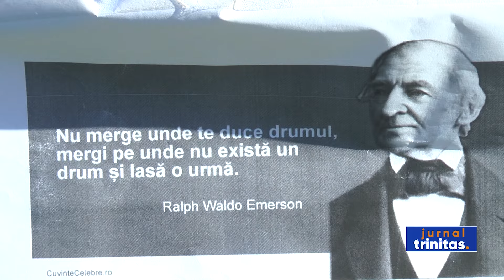Darul vieții, susținut la Drobeta-Turnu Severin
„Marșul pentru viață” a avut numeroși susținători și la Drobeta-Turnu Severin. Evenimentul a fost organizat aici de Asociaţia „Anastasia” a Episcopiei Severinului şi Strehaiei, în colaborare cu Asociaţiile „Studenţi pentru Viaţă”, „România pentru Viaţă” şi Palatul Culturii „Theodor Costescu”.